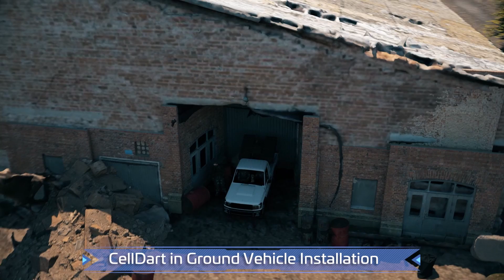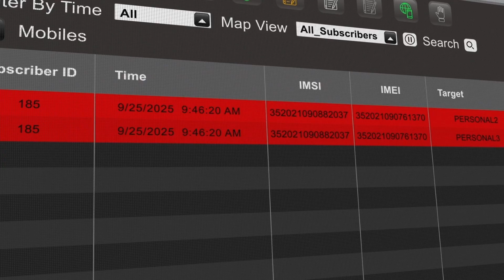IAI-ELTA Systems Ltd. - - Celldart - active and passive cellular interception & DF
CellDart (ELK-7077) is an active and passive cellular interception and accurate geolocation system supporting 2G, 3G, 4G and 5G networks. It is a proven solution, based on unique, patented technology, and in operation with customers worldwide. The system is suitable for Intelligence, Surveillance and Reconnaissance (ISR) activities, border and maritime protection, HLS and law enforcement.